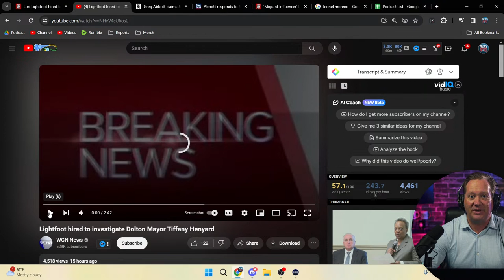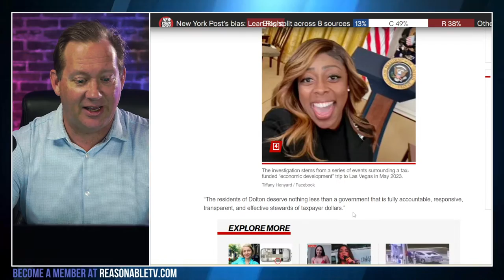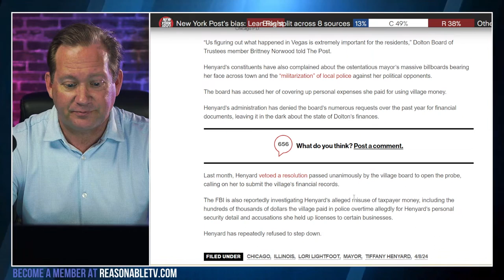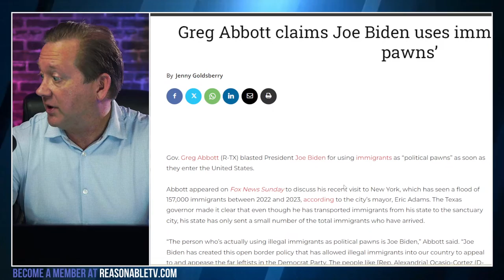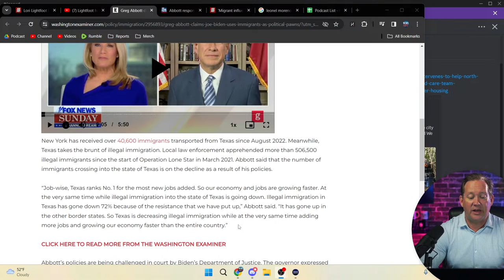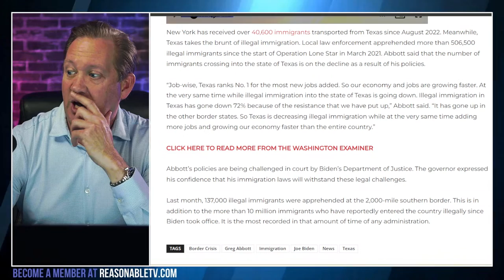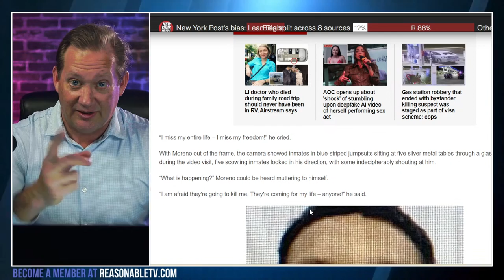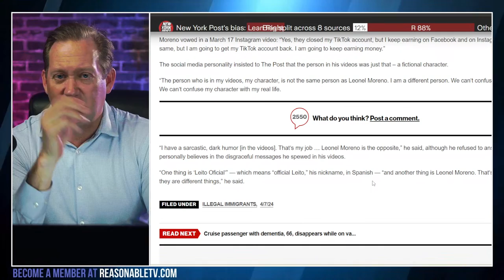Lori Lightfoot HIRED: Investigating America's "Worst Mayor" Tiffany Henyard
Former Chicago Mayor Lori Lightfoot is stepping back into the investigative spotlight, this time in the Village of Dolton, Illinois, where she's been appointed as a "Special Investigator" to scrutinize Mayor Tiffany Henyard's administration. Lightfoot, commencing her role with a $400 hourly wage, is tasked with probing Henyard's alleged financial mismanagement and potential state and federal violations. This move comes amidst residents' growing discontent with Henyard, who faces accusations ranging from misusing police for personal vendettas to lavish taxpayer-funded escapades. The investigation's outcomes hinge on Lightfoot's findings, which could steer the village's future direction. Henyard, meanwhile, is already under the FBI's lens, suspected of exploiting her local police force and misallocating town funds, underscoring a broader narrative of governance and accountability in small-town America.